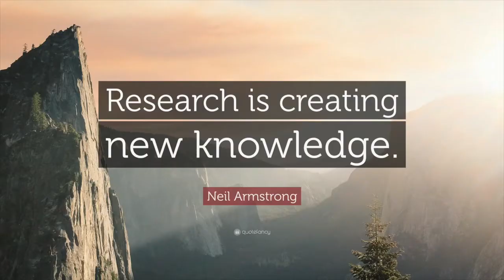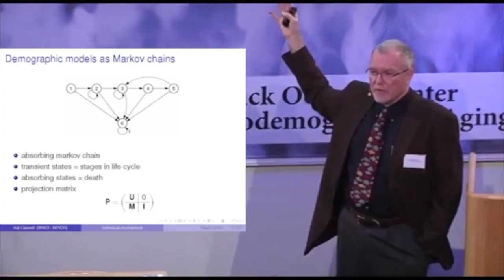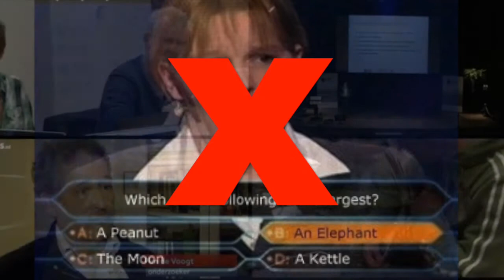IBED TCE group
Video about the greatest research group in the world: IBED, Institute for Biodiversity and Ecosystem Dynamics, Amsterdam, The Netherlands. Our new research cluster - the Theoretical Computational Ecology group - has some great qualities! For questions get in touch Movie by Renske Onstein, narration: Chris Barratt.